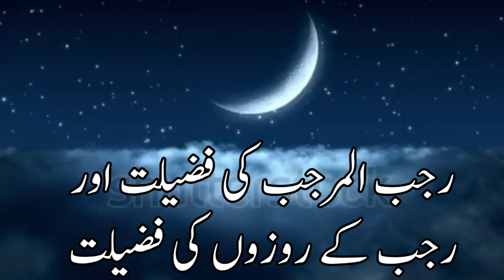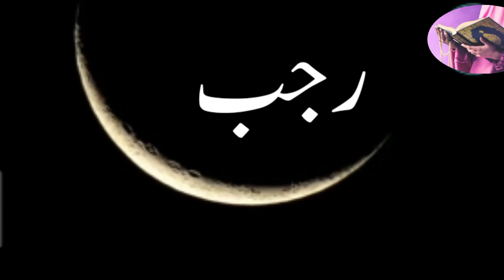Rajab Ke Roze ki Fazilat | Mahe Rajab Ki Fazilat | Rajab ke Mahine ki Fazilat | Haniya Islamic Chan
Rajab Ke Roze ki Fazilat | Mahe Rajab Ki Fazilat | Rajab ke Mahine ki Fazilat | Haniya Islamic Channel

Mahe Rajab Ki Fazilat
Nafil Roze Rakhne Ke 3 Tarike
Peer Aur Jumairaat
Monday And Thursday Ka Roza
Rajab Ke Roze ki Fazilat
Rajab ke Mahine ki Fazilat
Rajab Ke Rozon Ke Fazail
Roza Rakhnay ki Fazeelat bayan
Aj 10 Rajab Jumerat Ka Din Hai
Yeh Tasbeeh Parh Ly Har Dua Qabool Hugi

Islamic videos, educational videos, health tips and different kinds of Islamic knowledgeable videos. This channel is for people of all ages including a child, teenagers, and adults. They can learn about Islam, other religious knowledge, Hadith, Quran and many more in a very simple and enjoyable way.

➤USE PHOTO EDITIED CRADIT: By Me